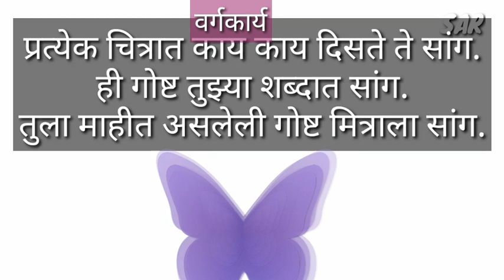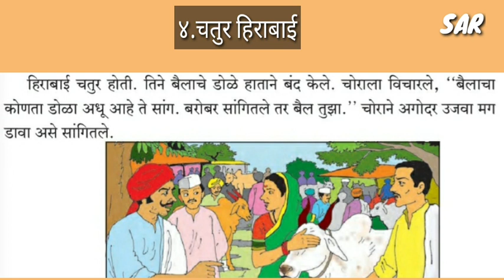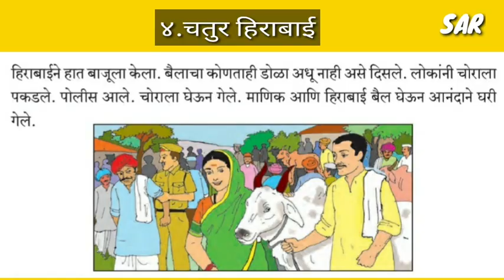चतुर हिराबाई,इयत्ता दुसरी,मराठी,eatta dusri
एक छान बोधकथा